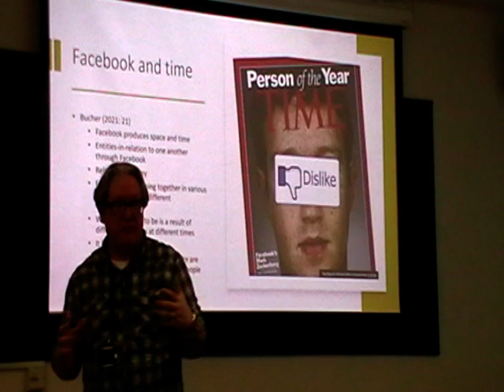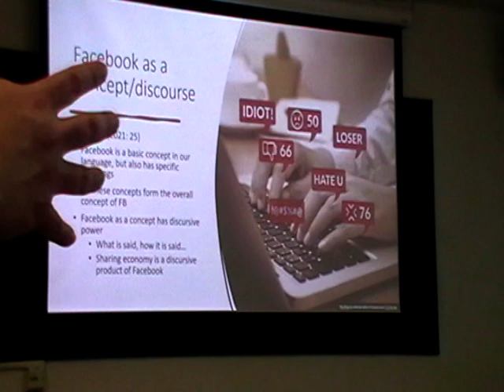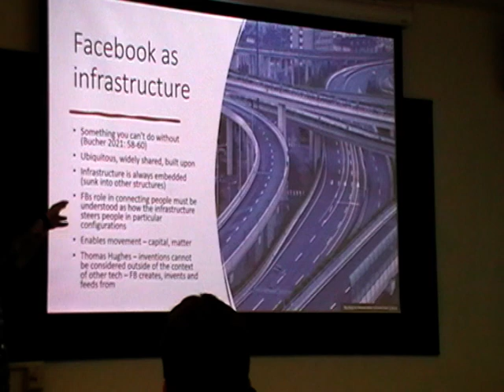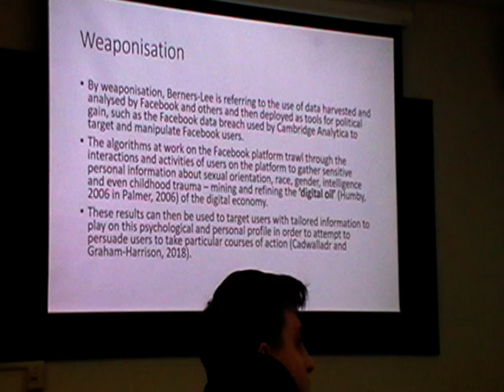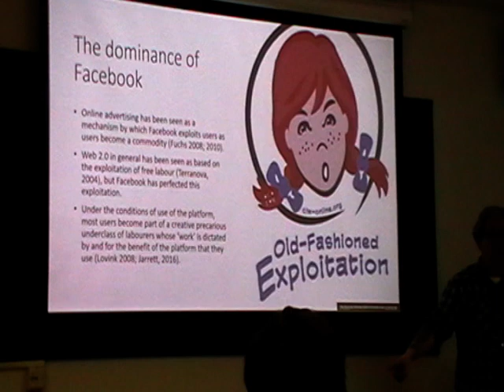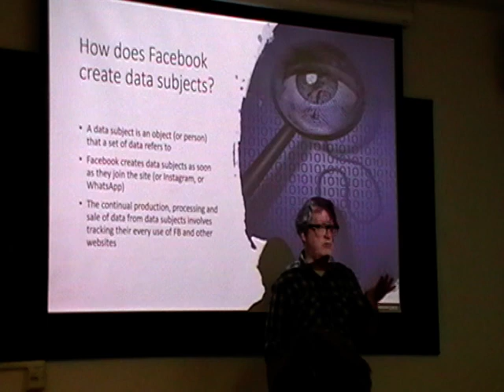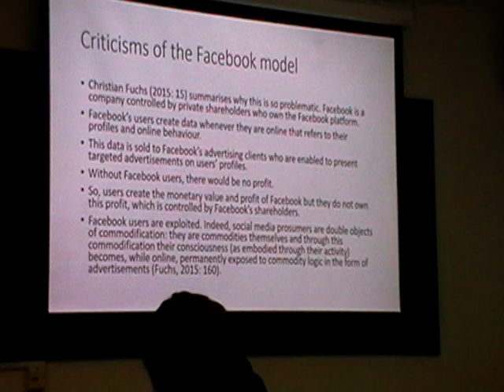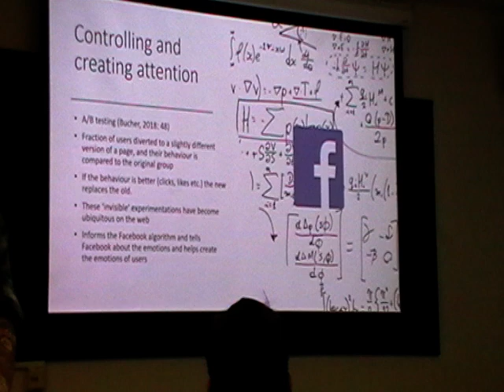MS-232 Lecture 5 Part 2 - Facebook, Capitalism and Surveillance